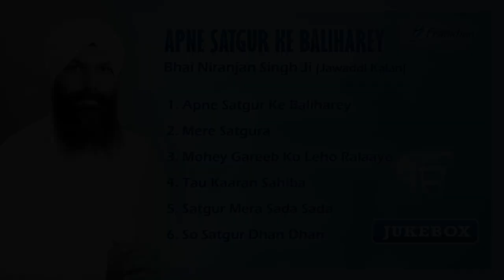New Shabad kirtan Jukebox - Apne Satgur Ke Baliharey - Bhai Niranjan Singh Ji - Waheguru Simran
Listen to the Naam simran Gurbani * Apne Satgur Ke Baliharey * in the soothing voice of * Bhai Niranjan Singh Ji *, best of best relaxing and soothing simran for the soul mind and body it will gently ease you into a stage of blissfully deep relaxation

Give yourself 10 minutes a day with this simple meditation

For regular updates on new Gurbani Albums releases join us by clicking LIKE at our official FB page @